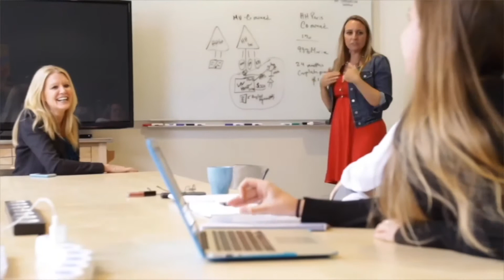Exit Story - Liz Elam, Founder GCUC & Partner at Co.RE the Coworking Real Estate Opportunity Fund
A leader of the global coworking movement, Liz Elam blends a spirit of collaboration and innovation with an unwavering commitment to excellence and pushing boundaries.

Founder of the largest coworking conference in the world, Elam has grown the Global Coworking Unconference Community (GCUC) from inception to a cross-cultural go-to for the workspace industry in the U.S., South America, China, Canada, the UK, Australia and beyond.

Elam unapologetically pushes the coworking movement to adopt sound business practices and think bigger about the vision and impact individual operators and workspace brands can make. Her work to dismantle the loneliness epidemic through coworking and community-building resonates with space operators and members, alike.

With a natural entrepreneurial drive, Elam launched Link Coworking in Austin, Texas, in 2010, expanded Link to three locations, and grew it to the fourth largest coworking brand in Austin before selling it in 2019. She is the first woman in the world to successfully exit a coworking brand.

A founding partner at The Deco Group, a coworking consultancy, Elam is also a partner in Co.RE the first Real Estate Opportunity Fund. Co.RE is looking to raise $100 million to invest in real estate with vetted coworking operators with proven experience running a coworking business.